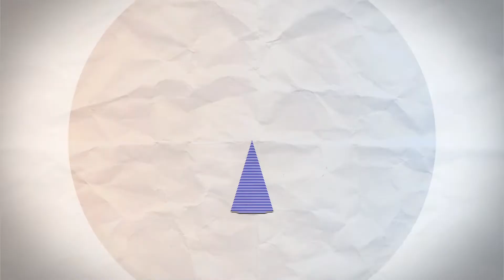Chile, El Salvador y Colombia, diferentes procesos de paz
La embajadora chilena María Inés Ruz habla sobre la conformación de un grupo de personalidades salvadoreñas que acompañarán al proceso de paz en Colombia.